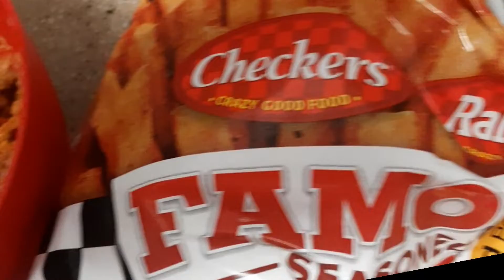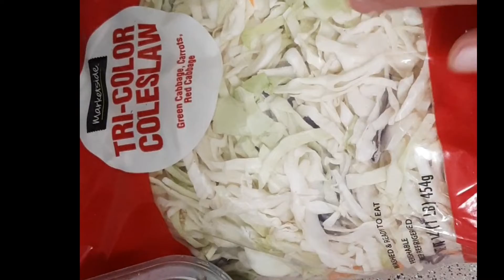Made Beef Kabab Shawarma Today| yummmy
garlic sauce recipe:
myo+heavy cream +garlic powder
Whats is in shawarma?
What is the food called shawarma?
Why shawarma is not healthy?
What is shawarma vs gyro?
How is shawarma prepared?